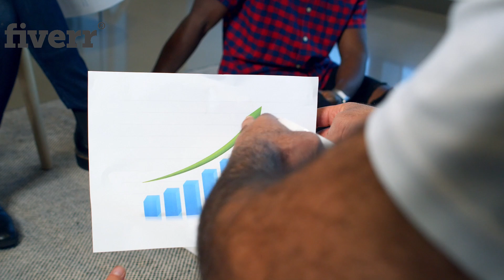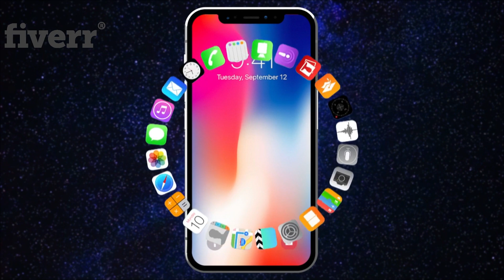How Fiverr offers Modern Logo Design and Its Significance for New Businesses in Low prices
In today's competitive marketplace, a modern logo design is not just an aesthetic choice; it is a crucial element for any new business striving to establish its identity and make a memorable impact.

A well-crafted logo serves as the visual cornerstone of your brand, conveying your business's core values and personality in a single glance.

Why a Modern Logo Design Matters

First Impressions Count:
Your logo is often the first interaction potential customers have with your brand. A contemporary, well-designed logo can capture attention, convey professionalism, and encourage engagement. It sets the tone for how your brand is perceived.

Brand Identity and Recognition:
A unique logo helps differentiate your business from competitors. It is a powerful tool for building brand recognition, making it easier for customers to remember and return to your business. A strong logo ensures consistency across all marketing materials, from your website to business cards, fostering a cohesive brand image.

Adaptability and Versatility:
Modern logo designs are created with versatility in mind. They are scalable and look great across various mediums and devices, whether on a mobile screen or a billboard. This adaptability is crucial in today's multi-channel marketing environment, ensuring your brand looks professional everywhere it appears.

Emotional Connection: A thoughtfully designed logo can evoke emotions and create a connection with your audience. Colors, shapes, and typography play a significant role in this, as they can convey specific feelings and messages. For example, a logo with clean lines and a minimalist design might suggest efficiency and innovation, while a more elaborate design could convey tradition and reliability.